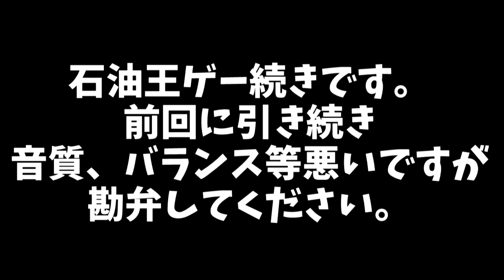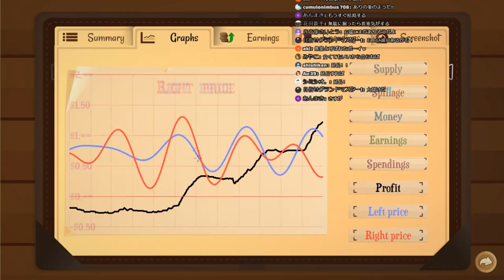俺、石油王かもしれん-TURMOIL#2【ばんぶー】